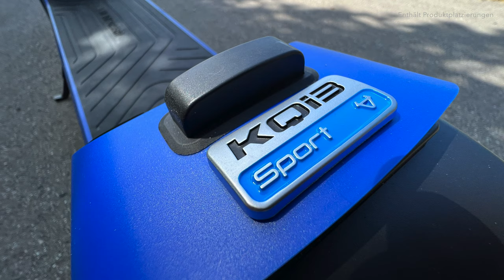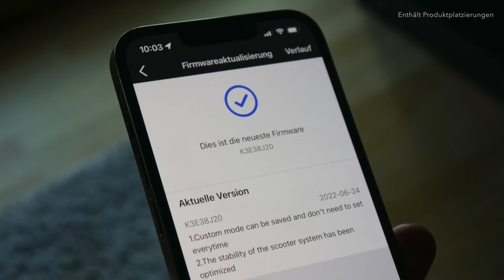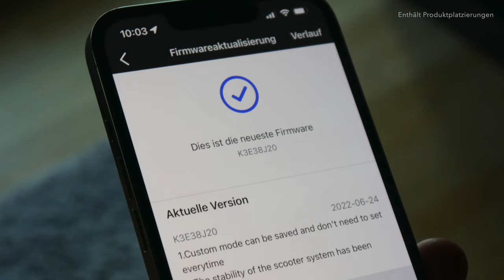NIU KQI3 Sport im Test: Das ist mein neuer E-Scooter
Passend zum Sommer gibt es ein Review zum NIU KQI3 Sport 🛴

→ E-Scooter kaufen

Danke! ♥

Zeitstempel:

0:00 NIU KQI3 Sport Intro
01:50 NIU KQI3 Sport Test
04:28 NIU KQI3 Sport Fazit